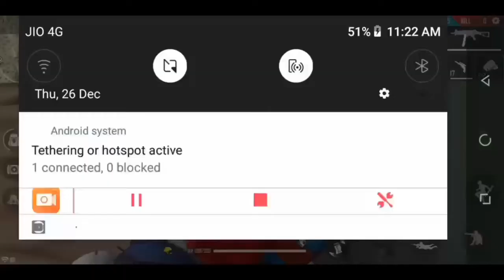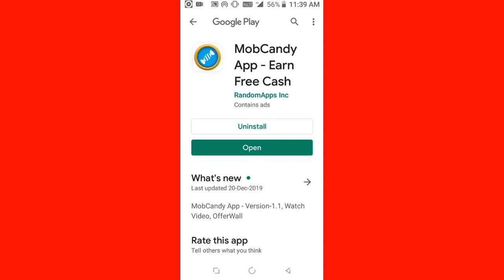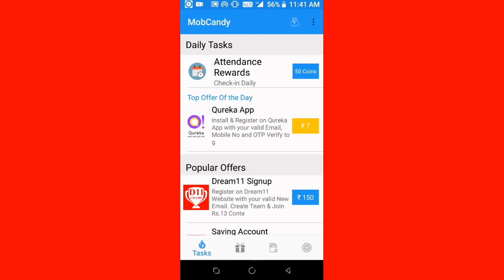1000 Diamonds Giveaway! How To Survive And Play Confirm Booyah! Indho Gaming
1000 Diamonds Giveaway! How To Survive And Play Confirm Booyah! Indho Gaming